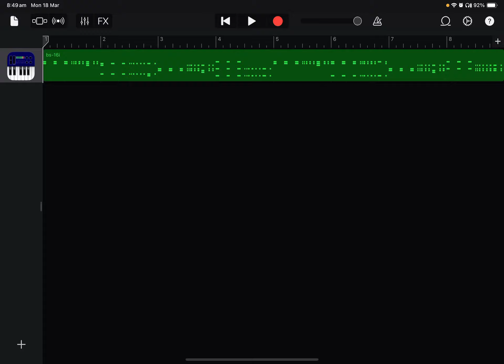Weird piano thing